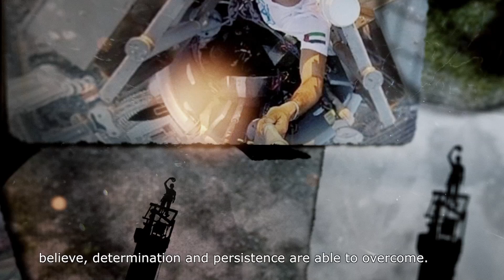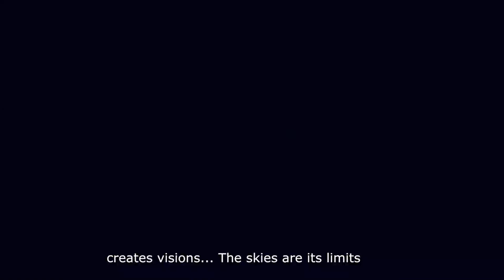Mohammed bin Rashid Al Maktoum Creative Sports Award | Video created by edesign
It was an honor to work on this motivational video, which gave us a lot of experience to work with actors, we shot at different locations to depict the categories of sports and the challenges involved, we also used graphics and special effects to bring out the impact of this video.

The Mohammed Bin Rashid Al Maktoum Creative Sports Award is an award that reflects the thoughts and philosophy of Sheikh Mohammed Bin Rashid Al Maktoum, Vice-President & Prime Minister of United Arab Emirates and Ruler of Dubai. The idea behind the award is to honor individuals, teams and organizations with significant contributions to the sport’s movement and thus encouraging them to realize further creative achievements promoting sports, not only in UAE, the Arab world but also worldwide.